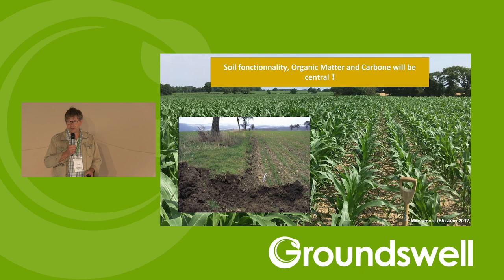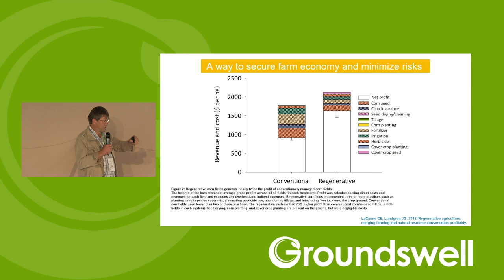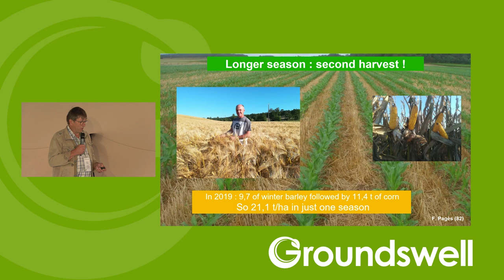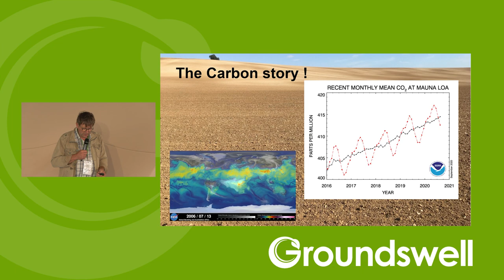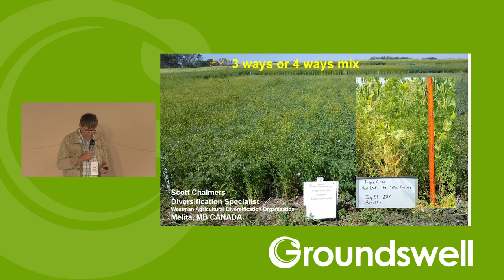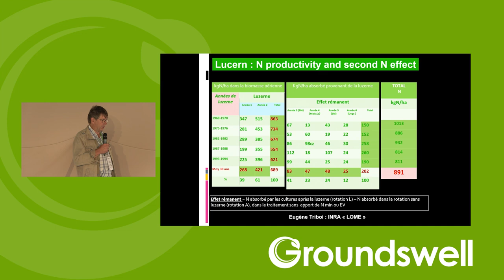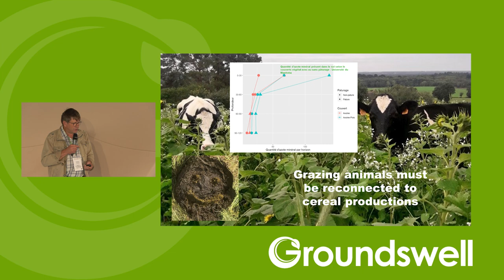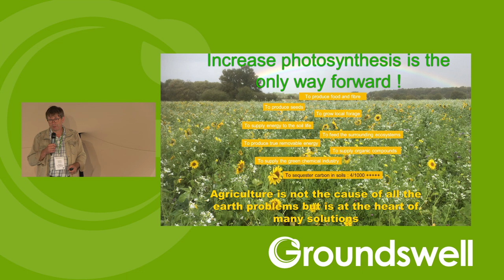Be Ready to Farm Tomorrow! - Groundswell 2023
Speaker: Frédéric Thomas

We are living in a very turbulent world and so is the agriculture business – with the added pressure of weather uncertainty. Nevertheless, Conservation Agriculture not only brings savings and innovations but a lot of resilience too.
With large field of opportunities still to explore, it is surely setting farm activities on the right agronomical, economical and environmental coherence.